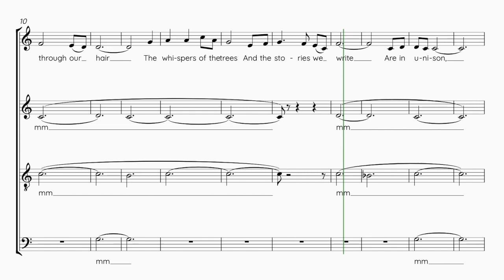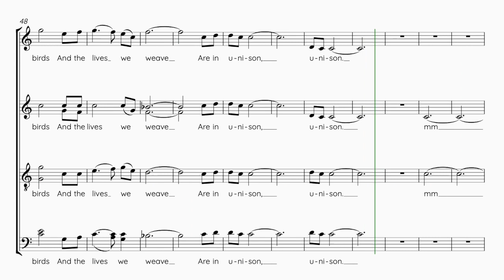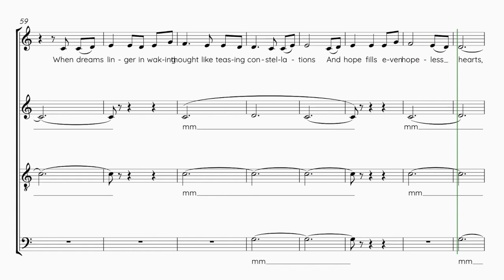Chilcott, Bob | Songs my heart has taught me 01 Unison | Guide voix Altos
Semaine 1 - Séance 1 :
1. Écouter une fois le guide voix tutti et repérer à l’intérieur de la polyphonie votre voix
2. Chanter dans votre tête une fois votre partie en écoutant le guide voix de votre voix
3. Chanter votre partie deux fois en chuchotant en même temps que la diffusion du guide voix de votre voix

Semaine 1 - Séance 2 :
1. Chanter une fois dans votre tête votre partie en écoutant le guide voix de votre voix
2. Chanter deux fois votre partie en chuchotant en même temps que la diffusion du guide voix de votre voix
3. Chanter une fois votre partie à voix haute en même temps que la diffusion du guide voix de votre voix

Semaine 1 - Séance 3 :
1. Chanter une fois votre partie en chuchotant en même temps que la diffusion du guide voix de votre voix
2. Chanter deux fois votre partie à voix haute en même temps que la diffusion du guide voix de votre voix
3. Chanter une fois votre partie à voix haute en même temps que la diffusion du guide voix accompagnement

Semaine 1 - Séance 4 :
1. Chanter deux fois votre partie à voix haute en même temps que la diffusion du guide voix de votre voix
2. Chanter une fois votre partie à voix haute en même temps que la diffusion du guide voix accompagnement
3. Chanter une fois votre partie à voix haute en même temps que la diffusion du guide voix tutti

Semaine 1 - Séance 5 :
1. Chanter une fois votre partie à voix haute en même temps que la diffusion du guide voix de votre voix
2. Chanter une fois votre partie à voix haute en même temps que la diffusion du guide voix accompagnement
3. Chanter deux fois votre partie à voix haute en même temps que la diffusion du guide voix tutti